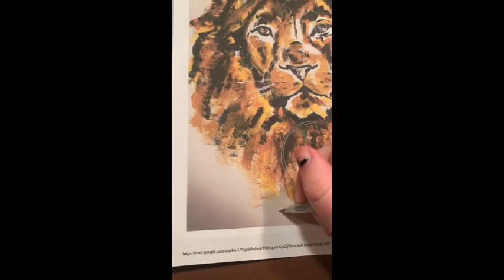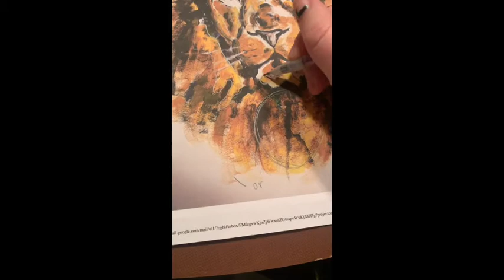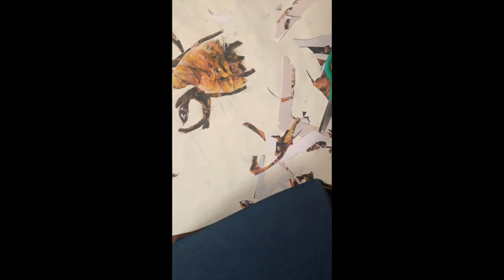Paul Nathan Transformation Project Demo: Collage